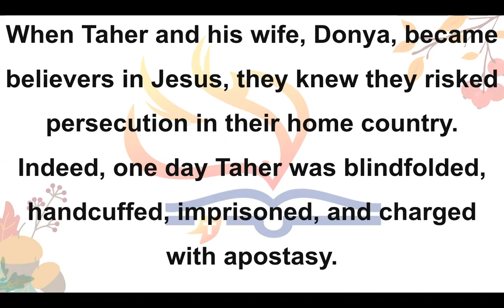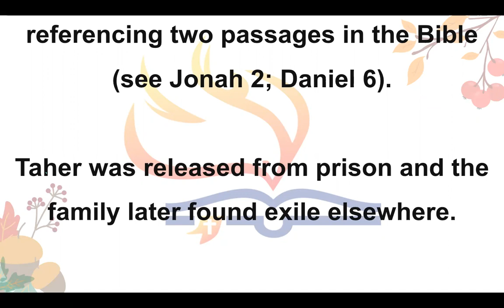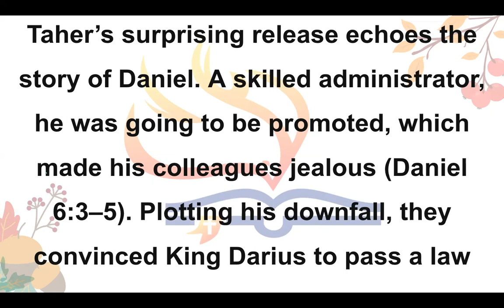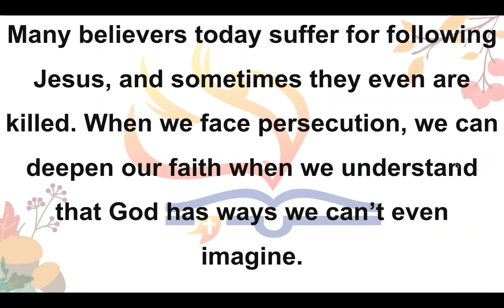1/11/23/Wednesday - 3rd DAY OF PRAYER AND FASTING WEEK